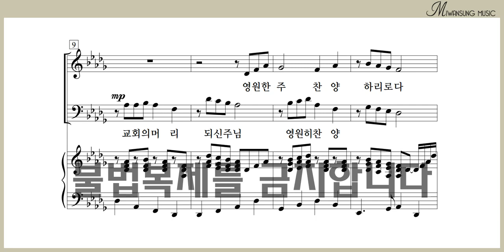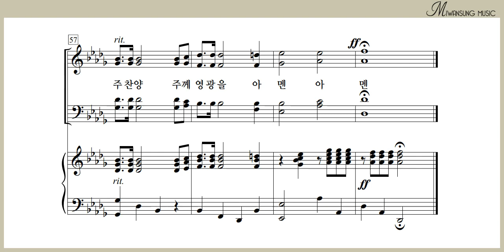주 이름 찬양 / 쉽고 은혜로운 찬양 10집